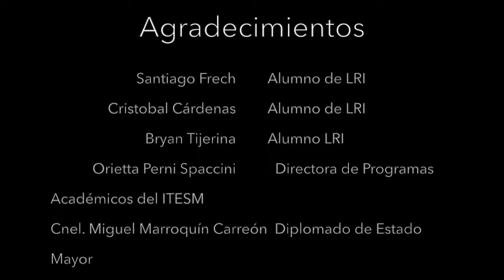Video2 Geopolítica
Análisis y Entrevistas